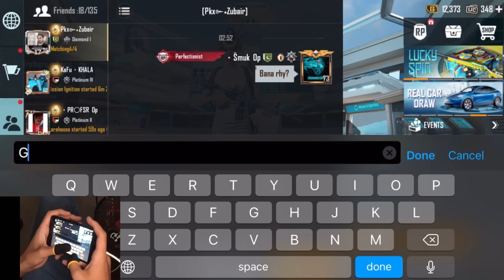Random Conqueror Squad Challanged me for room and this happened🤬/ Smuk Op / Pubg Mobile